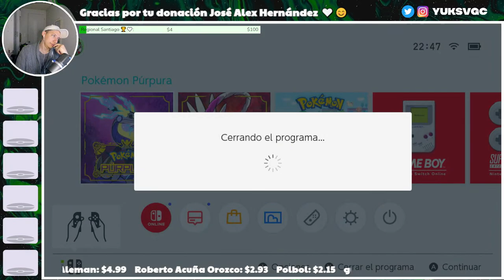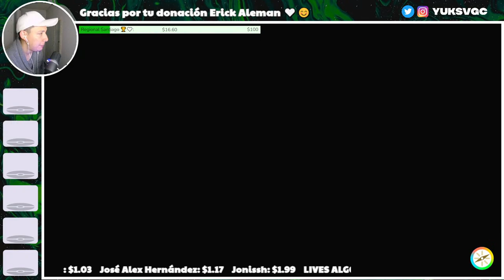[ Capturando todos los LEGENDARIOS MAYORES para Regulation G ] - VGC 2024 - Pokémon Scarlet & Violet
Antes que todo, quiero que sepas que mi objetivo principal es ayudar a muchas personas a introducirse al competitivo de Pokémon y que puedan mejorar sus equipos o simplemente divertirse con sus Pokémon favoritos.

Si te gusta el contenido de mi canal agradecería compartieras este u otro de mis vídeos con tus amigos y mas personas, ya que así me motivas a seguir trayendo contenido que sea de ayuda para muchas personas.

Y por supuesto, si te gusta este vídeo en particular me puedes dejar un like o comentario para saber si te fue de ayuda su contenido =). Si quieres apoyarme con alguna donación estaré enormemente agradecido ya que así puedo seguir mejorando la calidad de mi contenido =D:

Quieres crear el siguiente equipo conmigo y tener antes el Pokepaste y Rental Code, te invito a mi laboratorio privado de entrenamiento 😉:

No olvides sincronizar tu cuenta de Discord con tu cuenta de Youtube para que al ser miembro recibas los beneficios en Discord automáticamente =).

Yuks